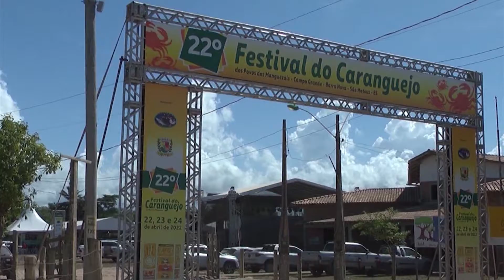Sim Notícias 26 04 2022